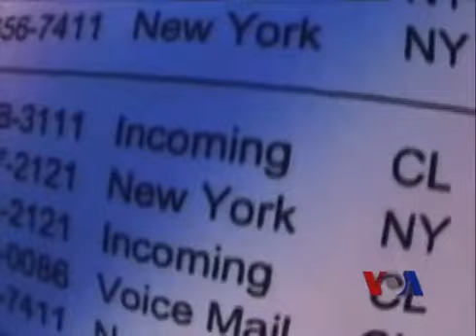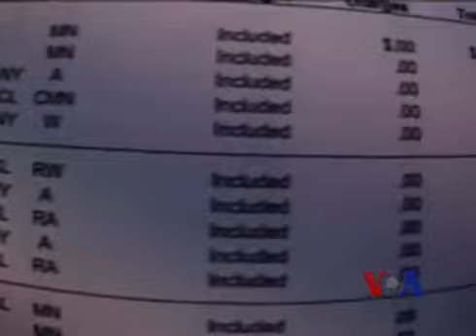保护自己，谨防黑客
美国政府对电话和互联网通讯的广泛监视最近曝光后，人们提出很多技术性问题，包括政府如何做到筛选如此海量的信息。原来，美国政府仅仅收集所谓的元数据。脸书: